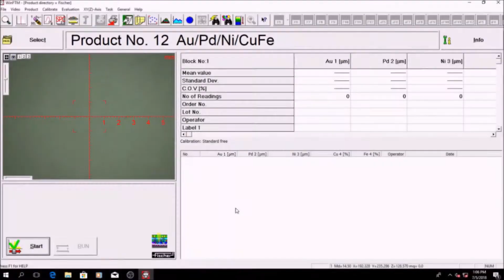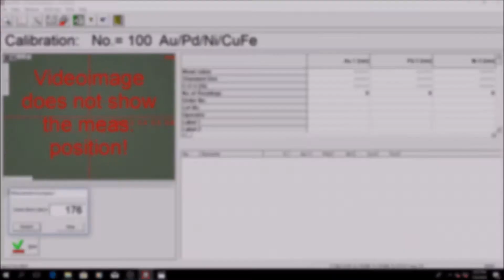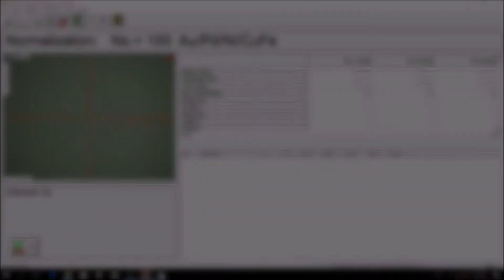FISCHER│X-Ray XDV-µ Tutorial Part 2: Test of Stability, Calibration and Normalization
The FISCHERSCOPE® X-RAY XDV-μ series is designed for precise coating thickness measurement and material analysis on very delicate structures. All devices are equipped with polycapillary optics that focus the X-ray beam, making measuring spots (fwhm) with diameters between 10 and 60 μm possible. The high intensity of the focused radiation results in a short measuring duration.

Besides the universally applicable XDV-μ, specialized devices are also available for the electronics and semiconductor industries. For example, the XDV-μ LD is optimized for measuring on printed circuit boards, while the XDV-μ Wafer is intended for use in clean rooms.

All mentioned functionalities are also included in the new generation of our FISCHERSCOPE® X-RAY XDV® series. 💯 The XDV® instruments are now available in a new design and are equipped with the new DPP+ digital pulse processor for up to 50% improved performance. Benefit from a substantial optimization of the measuring accuracy 🎯 or a significant reduction of the measuring time. ⌚